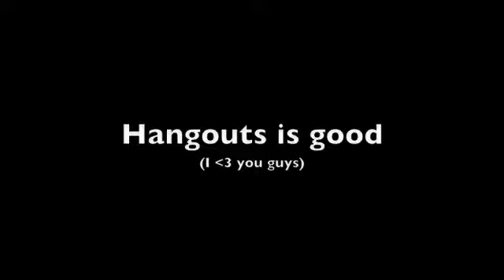April 13th, 2013 - Cleanin' Up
I spent the day cleaning up a lot.  And then hanging out in g+ for hours and hours with a variety of people.